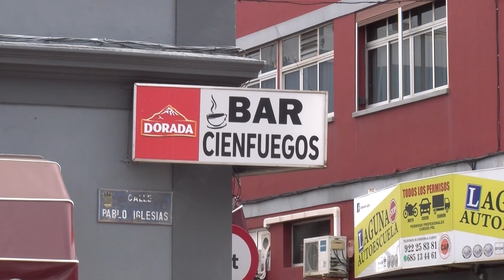➡️ El hervidero TV 📺 ●|17|06|24